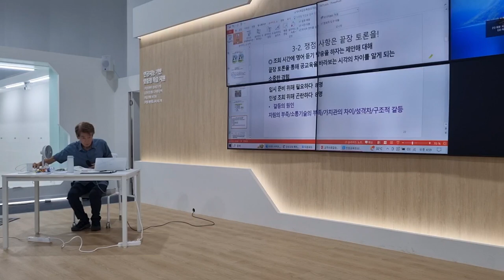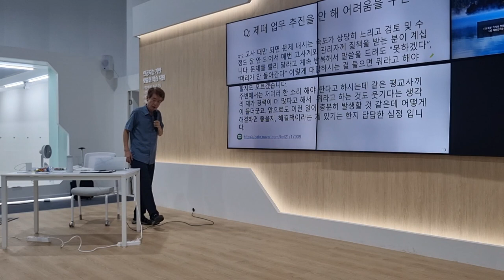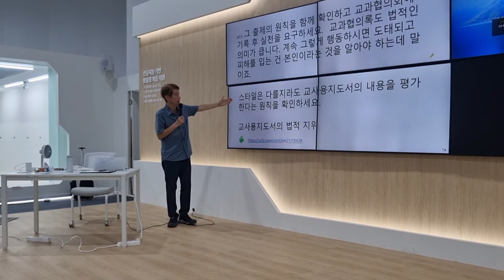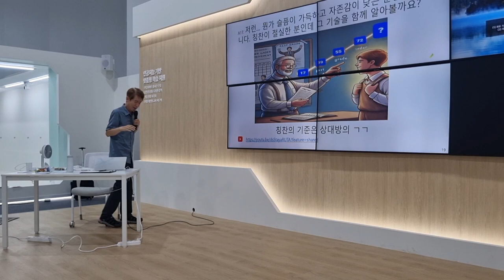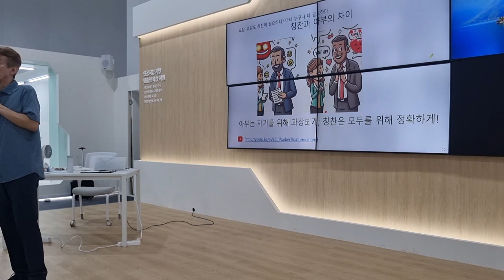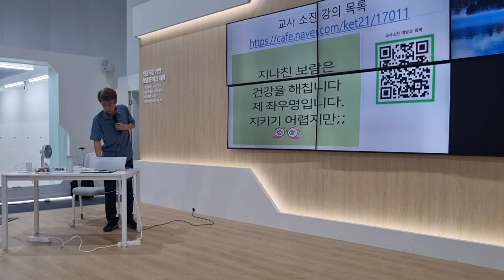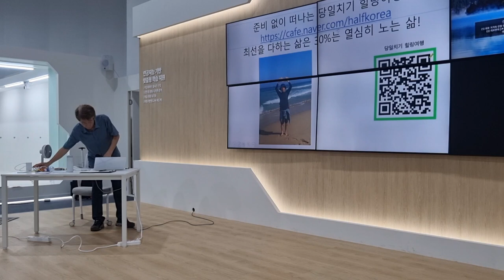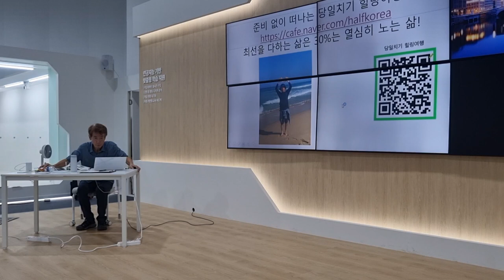교직사회 갈등해결과 소진예방 전남수석교사 연수 3차시 여수EXPO